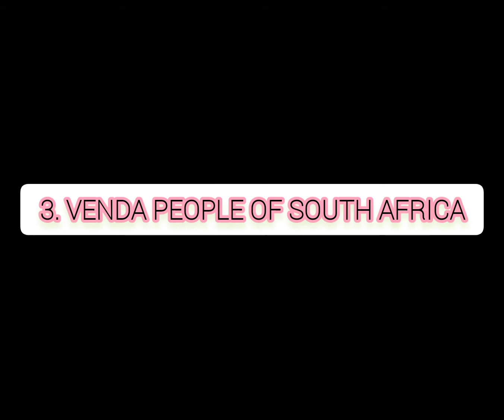Most intelligent and brilliant tribe in Africa !!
about most intelligent tribe in Africa
This video is all about the most intelligent people or tribe all over Africa.
HEADLINESLATESTPOLITICSSPORTSENTERTAINMENTBUSINESSEDUCATIONHEALTHTECHNOLOGYFASHION&BEAUTYFOODRELIGIONPETSSEX&RELATIONSHIPSCIENCE

As it's hard to find studies on intelligents among African various groups, there are many groups that contributed to modern African civilization. Africa with more than a thousand ethnic groups, there are few that have contributed immensely to mankind especially in education, science and entrepreneurship.

Therefore, the top 5 ethnic groups in Africa who have done exceptionally high to be regarded as most intelligent people cut across sub Saharan African countries are Ibo tribe of Nigeria, Lebou people of Senegal, Venda of South Africa, Gurage tribe of Ethiopia and Tutsi people of central Africa.
Ibo Tribe: This Nigerian tribe could be described as one of the most intelligent and brilliant tribe in Africa. With a population of about 40 million people worldwide, Ibo people achievements in academic performance in top American and European universities has been described as exceptional.

Majority of Nigerian award winning scientists and professors are of Ibo Tribe. Also, it has been studied that Ibo people have been successful in entrepreneurship as majority of top entrepreneurs in Nigeria and some other African countries like South Africa, Kenya and Ghana are from this tribe.

Venda Tribe: Venda people located in northern part of South Africa with a population of about 2 million are another intelligent tribe in Africa. Despite all odds of apartheid system of government that lasted for 50 years, Venda stand a top of all the South African ethnic groups as the most educated and intelligent tribe.

They occupy and run almost 60 of professional post in Gauteng and some parts of South Africa. Their success in education produced scientist and professors in area of science, research and entrepreneurs the highest in the country.

Lebou people: They are ethnic group along the coast of Senegal.Traditionally Lebou people are fisherman. The civilisation and colonialism, the tribe has attained substantial achievement in education. Their success lies on academic exploits ahead of other ethnic groups in Senegal and French West African countries where they dominated constructions and entrepreneurship.

Gurage tribe: Gurage people of Ethiopia with a relatively small population of about 1:5 million people are one of the most intelligent tribe in Africa. Though traditionally farmers, Gurage people are known as hard workers and as a model of good work culture in the whole of Ethiopia. They are one of the most educated in Ethiopia and have made a great achievement in entrepreneurship, dominating Ethiopian business and in some parts of Southern Africa.

Tutsi tribe: Also called Batusi is ethnic group in central African countries of Rwanda and Burundi. Tutsi people are Nilotic people and traditionally herders but advent of western formal education has made them one of the most successful and intelligent tribe in central Africa dominating in education and business over other rival ethnic groups.

what's are your thoughts on this article? please share and comment on the comment section below.

Gurage tribe: Gurage people of Ethiopia with a relatively small population of about 1:5 million people are one of the most intell